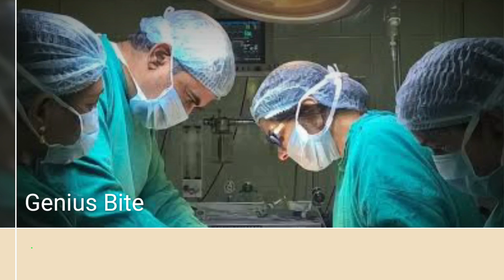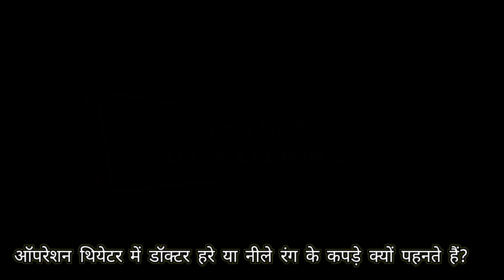ऑपरेशन थियेटर में डॉक्‍टर हरे या नीले रंग के कपड़े क्यों पहनते हैं? facts geniusbite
ऑपरेशन थियेटर में डॉक्‍टर हरे या नीले रंग के कपड़े क्यों पहनते है ? आपने कभी सोचा है ऐसा क्‍यों होता है? नहीं जानते हैं तो जान लीजिए इसकी वजह इस वीडियो में।।।।

Keep learning, sharing knowledge and growing.